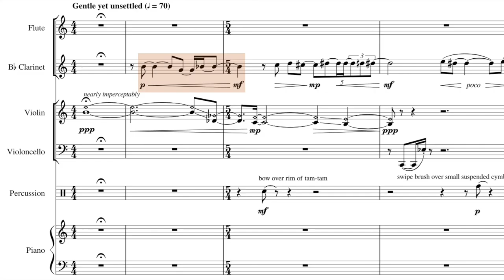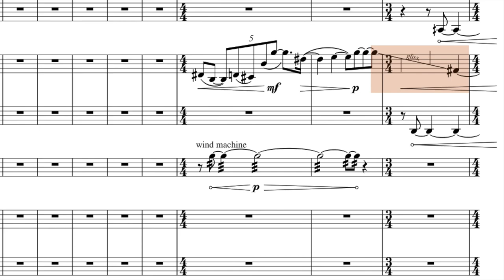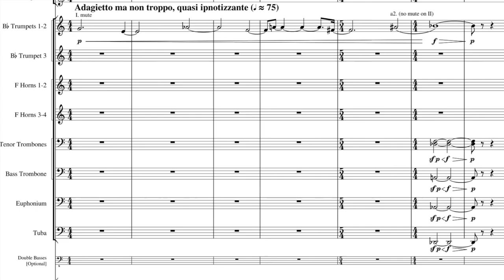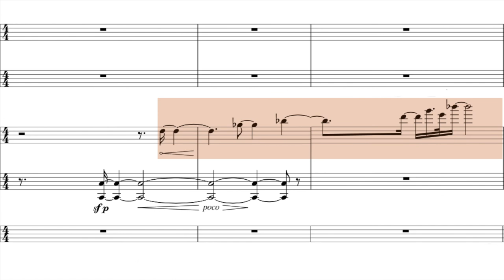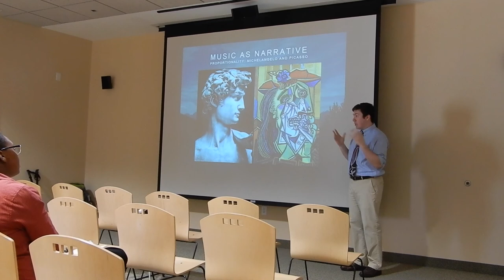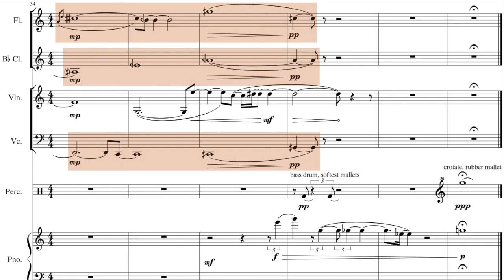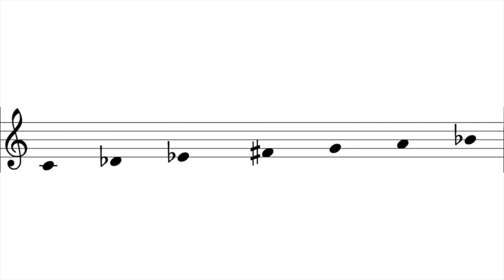Writing for Eighth Blackbird: Episode 1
The beginning of a journey.